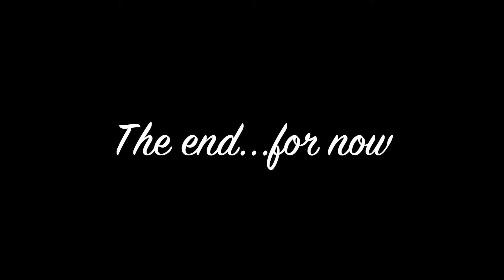West Hills Basketball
... See the team in action!